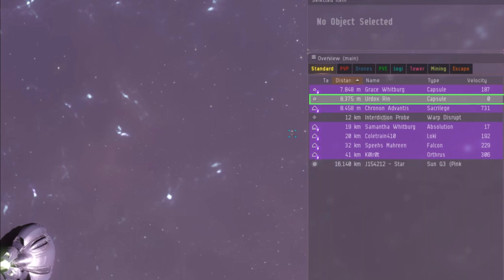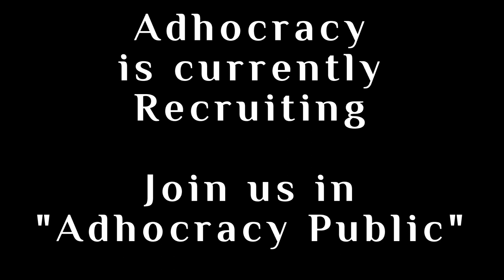Adhocracy ep28 - Day of the Sabre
We are recruiting join "Adhocracy Public"